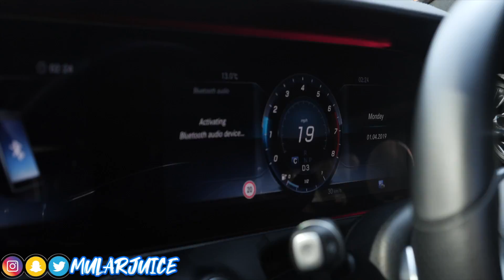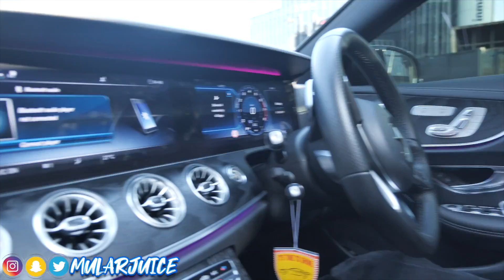WORLDS BIGGEST 🤫 (DAY OUT WITH LV & BAILEY TV) *BAD IDEA!*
WORLDS BIGGEST 🤫